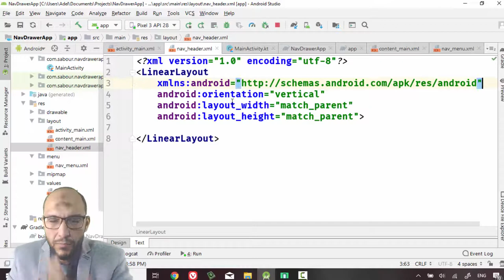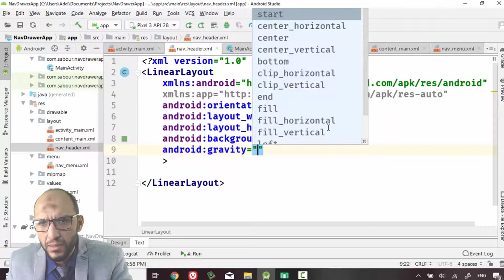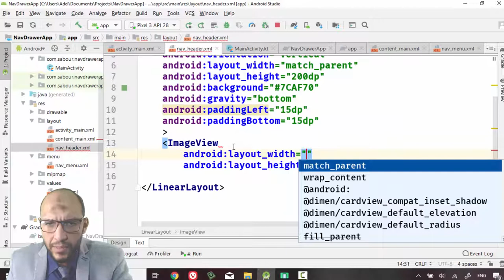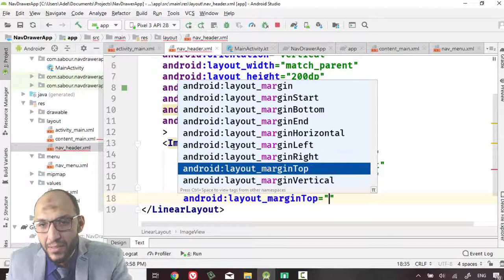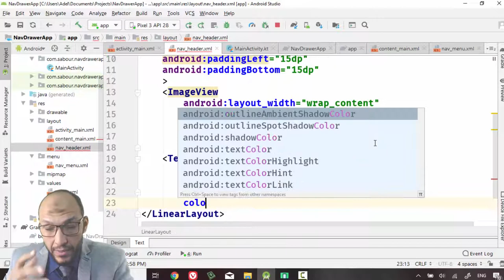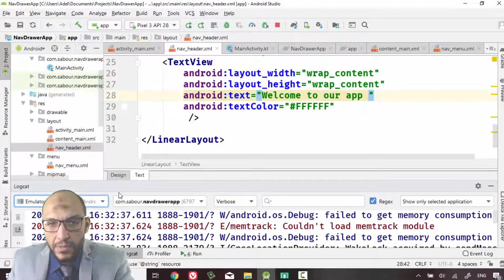73 Android Kotlin Navigation Drawer App design app navigation drawer